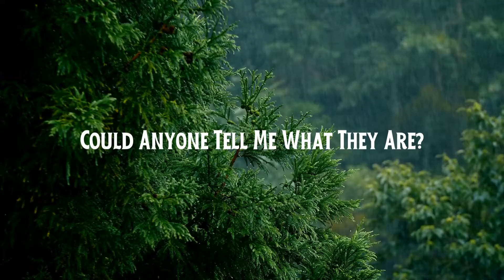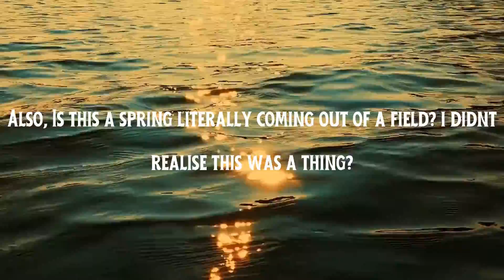Dwr Cymru Cwmtillery Reservoir Near Blaenavon - What Are These Crazy Lumps? Mrs Muffets Tuffets?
I was walking near Abertilley, Blaenavon, a BEAUTIFUL part of south wales near the Dwr Cymru Cwmtillery Reservoirn north of CwwmTiller and West of Blaenavon.
I have never seen Moss Covered Lumps like this before, i was very very temped to "deconstruct one" to see if there was a rock or stone inside but i decided against it as it felt destructive, even if they are just meaningless to some people they felt magic to me lol

im wondering if anyone knows the story behind what they are and how i cover my garden with them?

Lesfm via pixaby